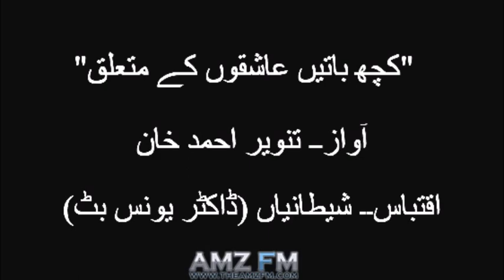Dr Younis Butt "Shaitanian"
Khuch Ashiqon kay baray main
Iqtabas: Shaitanian by
Voice: RJ Tanveer Ahmed